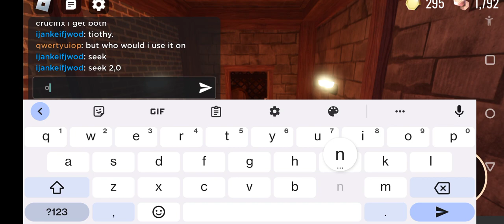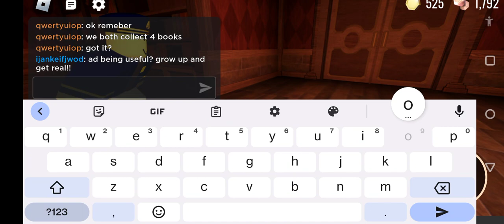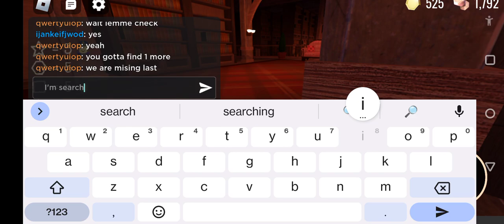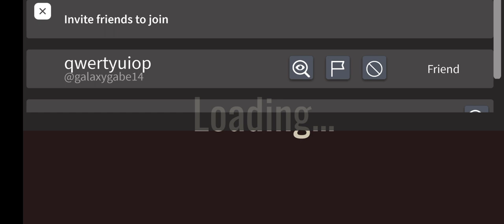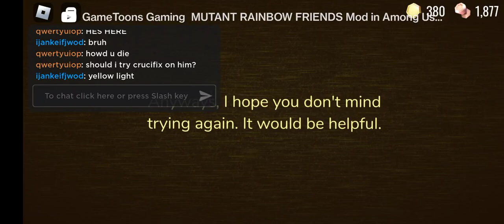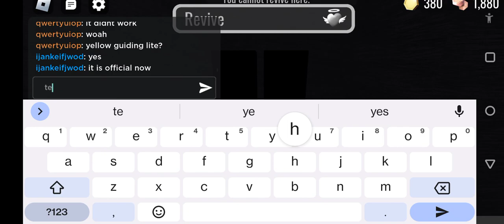crucifix test!!! (gone wrong